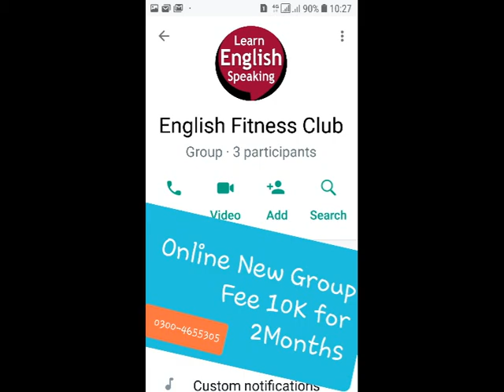Mr chips Chapter 1 wise Importat Question Answer Download | pdf story notes Summary | Bhutta Academe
GOODBYE MR. CHIPS
W. F. Castle
solvig these questions
How did chips measure his time?
What was the real name of Mr. Chips?
What type of novel is Goodbye, Mr. Chips answer?
How did Mr. Chips spend his days after his retirement?

CHAPTER -1

Q 1: How did chips measure his time when he lived at Mrs. Wickett’s house? (2010) How did Chips measure his time? (2012) What did Chips do after the last bell of Brookfield when he lived at Mrs. Wickett’s house? (2014) How much did Chips read before sleeping? (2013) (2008 Campbell)
Ans: Brookfield was Greenwich Time for him. Chips measured his time according to the bells of Brookfield.  The best bell was the last bell of Brookfield, Chips wound up the clock, put the wire guard in front of the fire, turned out the gas and took a detective novel. He rarely read a page before sleeping.

CHAPTER  -2

Q  1: Write a note on Brookfield School. (2010) How did Brookfield look?  (2011)Describe the building of Brookfield. (2014) Where was Brookfield situated? (2013) What kind of people Brookfield supply? (2014) When was the structure of the building of Brookfield rebuilt & extended? (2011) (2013 Oxford)

CHAPTER  -3
Mrs. Wickett
Q 1: What was the condition of Mrs. Wickett’s house? (2011) How was the room Mrs. Wickett gave to Chips? (2013)  How was Mr. Chips’ room decorated at Mrs.Wickett’s house? (2010) With what was crowded the mantelpiece in Mr. Chips’ room after retirement? (2014)

CHAPTER  -4
Katherine

Q 1: Why did Chips not like Bernard Shaw and Ibsen and bicycling? (2014) What was Chips idea about women? (2012) What notion did Chips have about women? (2014)
Q 1: What did Chips tell Katherine when he depreciated/criticized himself and his attainments? (2013)

CHAPTER  - 6
Q 1: What kind of fellow was Mr. Chips before marriage? (2012) What changes did Katherine bring in Chips? (2012)  What influence did Katherine Bridges exercise on Mr. Chips? (2010)
CHAPTER  - 7
Q 1: What memories of Katherine haunted Chips? (2014)
CHAPTER  - 8
Q 1: When did Katherine and her new born-child die? (2013) What were Chips’s feelings on the death of his wife and baby? (2012) Describe Katherine’s tragic death. (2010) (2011)
CHAPTER  - 9
Q 1: What sort of gown did Chips wear? (2014) What sort of gown did Chips wear after the death of Katherine? (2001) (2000 Westmont)
CHAPTER  - 10
Q 1: Who succeeded Wetherby as a Headmaster?  (2010) When did Meldrum die?  (2014)  When did Chips became the Acting Head of Brookfield?  (2010)
CHAPTER  - 11
Q 1: What kind of person was Mr. Ralston? (2012) How did Ralson look? (2014)
CHAPTER  - 12
Q 1: Did Chips read any newspaper?  (2011) which newspaper did Chips read? (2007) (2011 Biola)
CHAPTER  - 13
Q 1: Which disease was Chatteris suffering from? (2010) What did Chatteris read out on every Sunday night during the war? (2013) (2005 Campbell)

CHAPTER  - 14
Q 1: What is rissole?  What joke did Chips make about it? (2008) What was meant by Chips’s latest? (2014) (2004 Loma Linda)
CHAPTER  - 15
Q 2: Whom did Chips call the stink-merchants? (2014) Who was Stink-Merchant? (2012)
CHAPTER  -16
Q 1: Was Chips’ income more than his expenses after retirement? (2012) How did Chips spend his money after retirement?  (2019)  Where did Chips invest his money after retirement? (1984)
CHAPTER  - 17
Q 1: What were the two things, Chips had never done in life? (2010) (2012 Oxford) (2011 Kingston) (2006 GCU) (2007 Cambridge)
CHAPTER  - 18
Q 1: What did Mr. Chips do (How did Chips try) to catch the attention of others when he heard someone saying that it was pity that Chips never had any children? (2014)
Guess

GCU Board
Lahore Board
Sialkot Board
Multan Board
Federal Board
DG Khan Board
Gujranwala Board

Introduction English Second Year Punjab & Federal Board

1: The Dying Sun
2: Using The Scientific Method
3: Why Boys Fail In College
4: End Of Term
5: On Destroying Books
6: The Man Who Was A Hospital
7: My Financial Career
8: China's Way To Progress
9: Hunger And Population Explosion
10: The Jewel Of The World
11: First Year At Harrow
12: Hitch-Hiking Across The Sahara
13: Sir Alexander Fleming
14: Louis Pasteur
15: Mustafa Kamal
16: Goodbye, Mr. Chips ( novel by Hilton )
17: Idioms
18: Correction
19: Essay Writing
20: Translation of Para  Urdu to  English

mr chips question answer chapter wise,
important questions of mr chips 2nd year 2022,
mr chips 2nd year pdf download,
mr chips question answer chapter wise pdf,
mr chips important questions 2022 pdf,
mr chips notes,
mr chips story,
mr chips chapter 2 questions,
2nd year english book chapter 2, fsc part 2 guess paper 2022, www fsc, fsc notes, www fsc edu pk,   Bhutta Academe, Spoken English,  Translation in Urdu,  syllabus of english intermediate part 2,  Tips of FA English Literature,